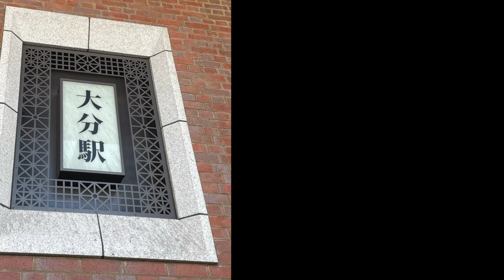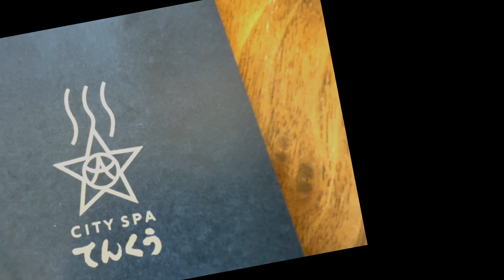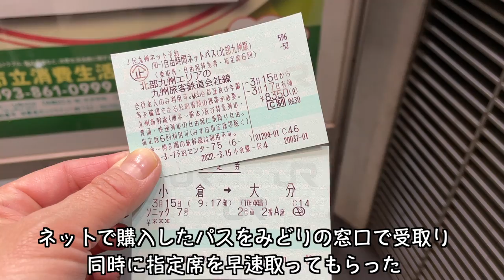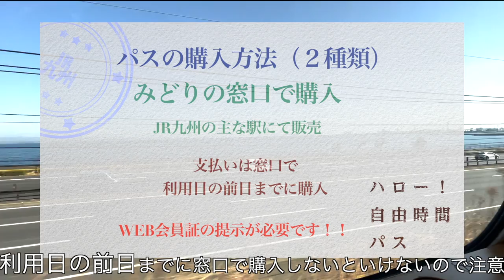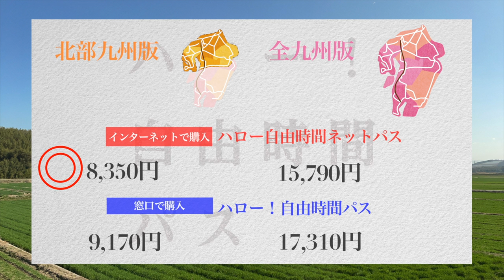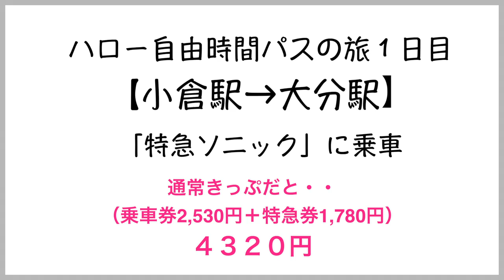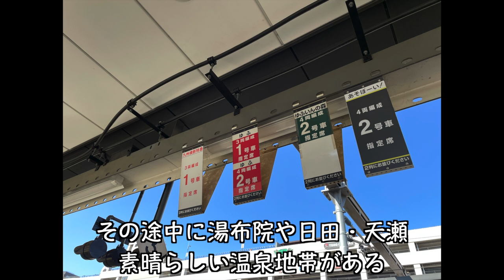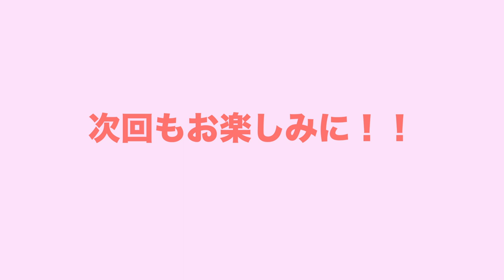【５０歳からの鉄旅】JR九州『ハロー自由時間パス』北部九州版１日目（１）｜青いソニック→特急ゆふの乗る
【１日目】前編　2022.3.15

2022年6月からハロー自由時間クラブ
の年齢条件が変更しました😢
50歳→60歳引き上げられています。
ハロー自由時間パスの値段も
北部九州版、全九州版ともに
値上がりしています。

この動画があまり参考にならなくなりましたが
2泊３日でどのくらい移動できるのか
など目安になればいいと思います。

残念です。。。

動画内訂正
ソニックの通常きっぷの場合
合計❌4320円⭕️4310円
ですよろしくお願いします🙏

JR九州のミドル会員制
ハロー！自由時間クラブ
ハロー自由時間パス（北部九州版）を使い
鉄道旅をしてきました

サニーウエストと申します
５０歳になり、ある条件を満たしたため
今回JR九州のミドル会員きっぷ
破格のプライス、そしてコスパ最高の
『ハロー！自時間パス』を使って北部九州を一周してきました。

◉JR九州WEB会員（新規登録ページあり）

◉自由時間クラブ（詳しくは動画内でも説明しています）

◉ハロー自由時間パス（3日間フリーパス）

🟢フリー音楽　ドーバシンドローム

＊しゃろう